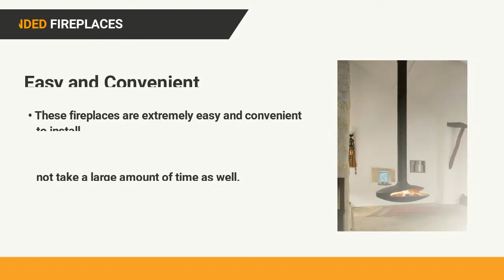Having a hanging fireplaces at Home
Suspended fireplaces as indicated by the name are actually hanging fireplaces that are designed to create a good source of heat in the house, keeping it ideally warm.